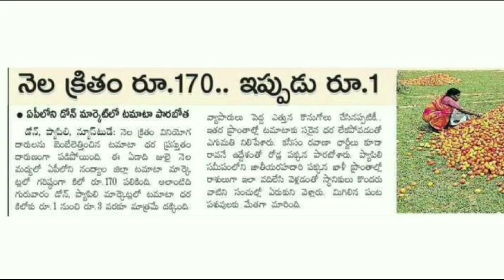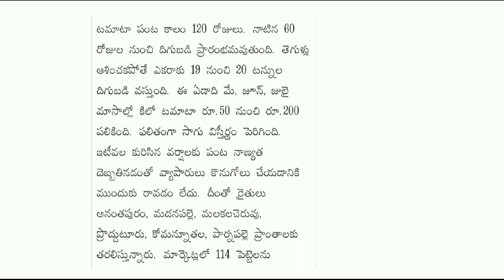టొమాటో పంట అదృష్టం తో అట